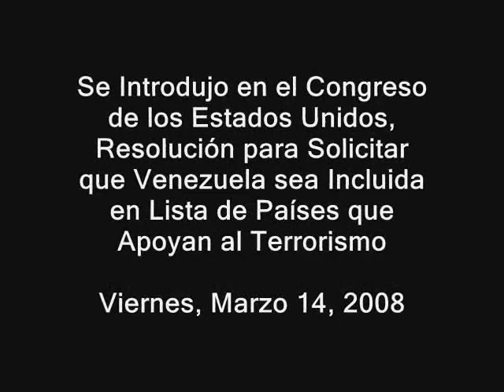Venezuela a Ser Incorporada en Lista de Paises Terroristas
Viernes, 14 de Marzo de 2008. Especial para RUEDALO.ORG. Miami, Florida.- Los Congresistas Republicanos del Estado de la Florida, Ileana Ros-Lethinen, y Connie Mack, introdujeron hoy una Resolución ante el Congreso de los Estados Unidos, para declarar a Venezuela como "País Terrorista".

Hugo Chávez dijo sobre la resolución propuesta "que se la metan en el bolsillo", en una de sus excéntricas expresiones de rechazo anti-norteamericano que busca contentar a una mayoria que no tiene desde el Referendum Revocatorio del 15 de Agosto de 2004, cuando ganó la contienda refrendaria gracias a un fraude electoral electrónico que lo ha mantenido en el poder hasta la fecha, con la complicidad de una oposición débil y complaciente.

La Resolución propuesta se basa en las últimas pruebas encontradas en los computadores del No. 2 de las FARC Raúl Reyes, las cuales fueron entregadas por el Gobierno de Alvaro Uribe a las autoridades de la Interpol para su respectiva pesquiza policial, y que demostrarían, sin ambiguedades ni ambages, la abierta colaboración monetaria y de refugio brindada por Hugo Chávez a dicha organización terrorista colombiana.

Chávez dijo sobre la resolución propuesta: "Que se la metan por el bolsillo".

Y nosotros nos preguntamos: ¿Sabrá Chávez quién tiene a quien es su bolsillo?

RUEDALO!